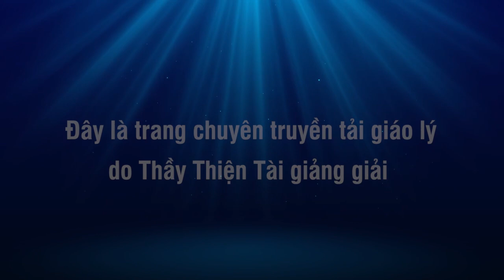Phật Tử Làm Vườn Cùng Thầy 31-07-2022 - Thích Thiện Tài Đạo Tràng Bát Nhã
Người giảng: Thích Thiện Tài
Địa điểm: Chesapeake,  Virginia, Hoa Kỳ
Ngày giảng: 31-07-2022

⫸ Tổng hợp theo chủ đề:
907 Butt Street, Chesapeake, Va 23324. Usa